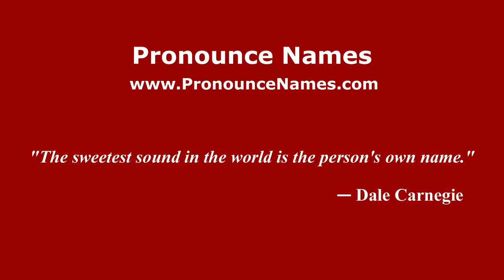How to pronounce Giroux (French/France) - PronounceNames.com